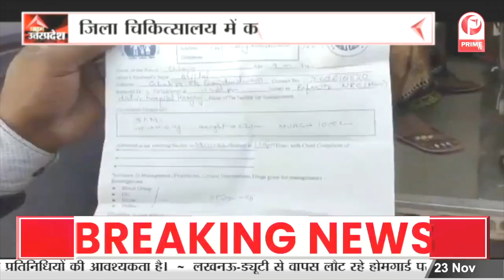Rampur News : SP Leader Azam Khan और Asif Khan ने की Press Confrence || Prime Tv